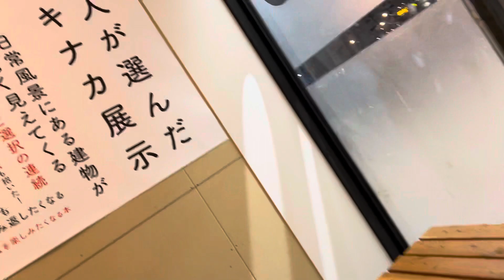2024年1月18日